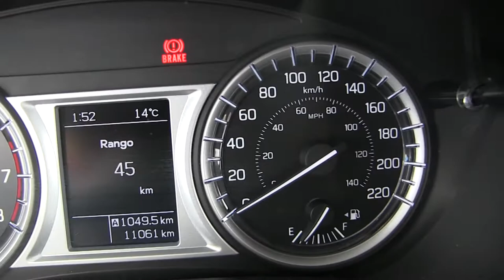Suzuki / Vitara / 2018/ M432687